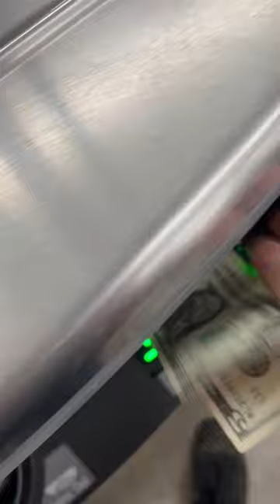Self check out